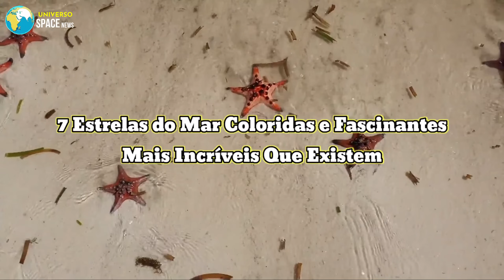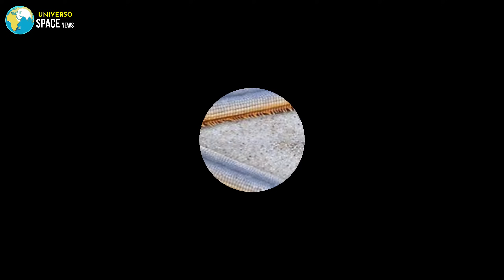7 Tipos de Estrelas do Mar COLORIDAS e FASCINANTES Mais INCRÍVEIS Que Existem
Conheça top 7 tipos de estrelas do mar coloridas e fascinantes mais incríveis que existem!

Existem mais de duas mil espécies de estrelas do mar conhecidas atualmente. Pertencentes ao filo echinodermata, elas vivem nos oceanos do mundo inteiro e existem muitas espécies diferentes de estrelas do mar.

Neste vídeo você vai conhecer top 7 estrelas do mar coloridas e fascinantes mais incríveis que existem.

Número sete.

Linckia laevigata.

Essa é uma espécie de estrela do mar linda, popularmente conhecida como estrela do mar cometa ou estrela do mar azul é um fruto do mar incrível.

Crossarter papposus.

Uma espécie muito curiosa e surpreendente de estrela do mar colorida, a crossarter papposus é uma estrela do mar detentora de muitos braços, possui em torno de 8 a 13 em alguns casos muito raros chega a até 16 braços.

Choriaster granulatus.

Uma grande estrela do mar que possui braços curtos que as dão uma aparência de estrela do mar gordinha parecendo com uma massa de modelar, daí vem seu nome popular estrela do mar massinha que é um lindo fruto do mar.

Protoreaster lincki.

Esta linda espécie marítima é conhecida como estrela do mar de botão vermelho, estrela espinha vermelha ou estrela do mar africana, é umas das estrelas do mar mais bonitas do mundo.

Luidia senegalensis.

Essa espécie diferente de estrela do mar é popularmente conhecida como estrela do mar de nove dedos e é um fruto do mar muito curioso.

Astropecten articulatus.

Uma deslumbrante espécie de estrela do mar linda popularmente conhecida como estrela do mar real roxa.

Iconaster longimanus.

Popularmente conhecida como estrela do mar dupla ou estrela do mar do ícone, é uma espécie realmente fascinante. Essa estrela do mar colorida possui padrões de cores incríveis.

7 Tipos de Estrelas do Mar COLORIDAS e FASCINANTES Mais INCRÍVEIS Que Existem
sp37k5ce810